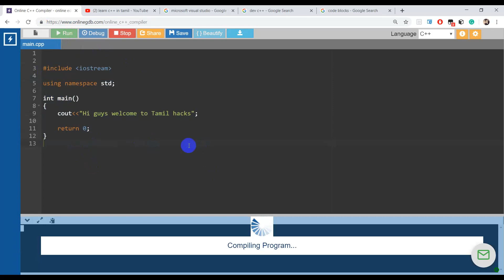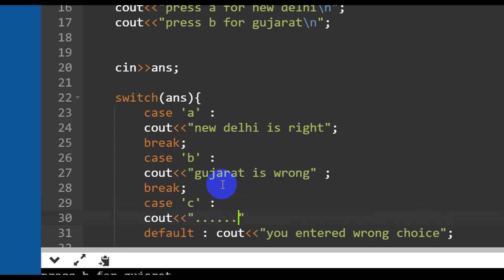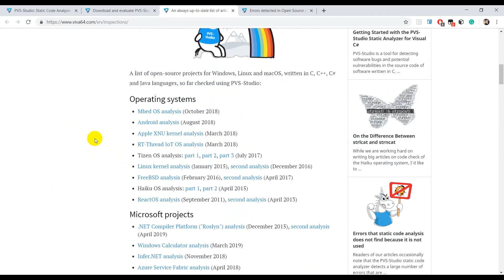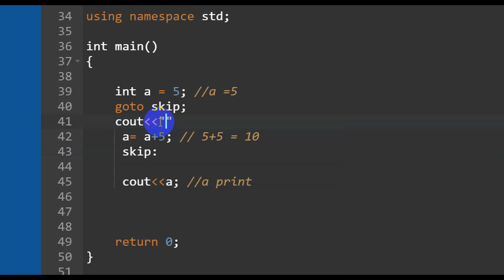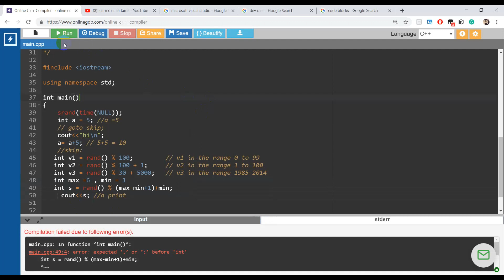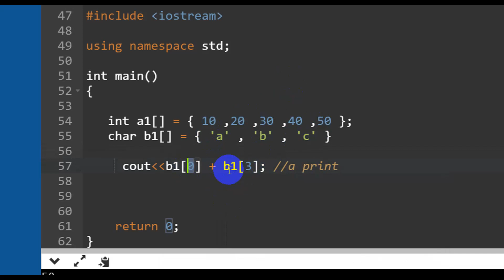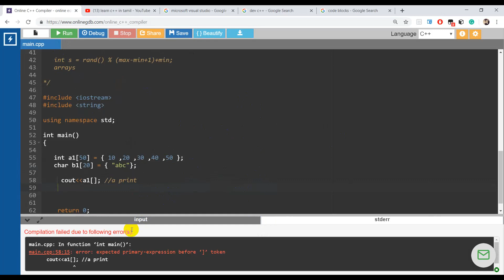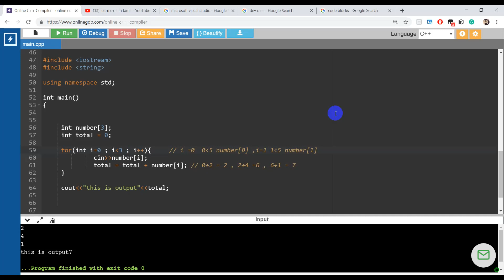Learn c++ in Tamil | Chapter 5 - Next Level | Beginner to Advance concepts explained | PVS-Studio